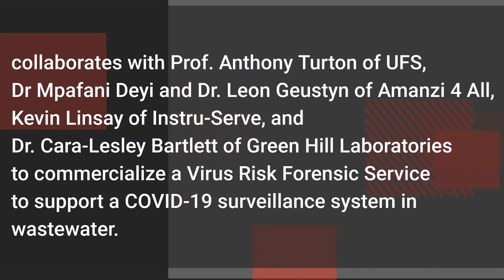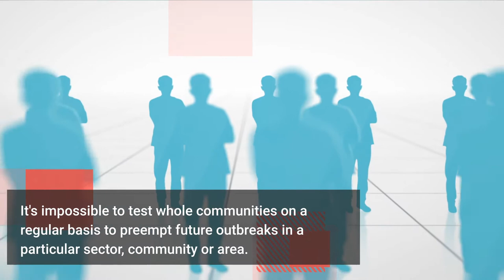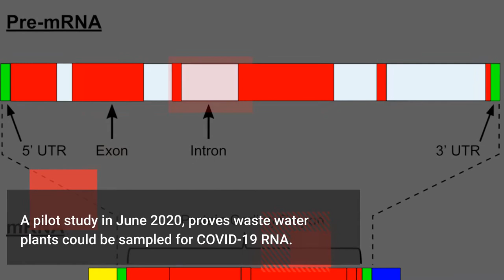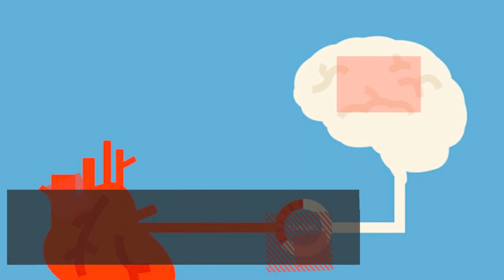South African team is the first to commercialize a Covid -19 Virus Risk Forensic Service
Praecautio partners with a formidable South African team to launch a Virus Risk Forensic Service in support of the COVID-19 surveillance program.
A mere nine weeks ago, Neil Madgwick, founder and owner of Praecautio, began to collaborate with a highly professional team, from all over South Africa, consisting of Prof. Turton of UFS, Dr Mpafani Deyi and Dr. Leon Geustyn of Amanzi 4 All, Kevin Linsay of Instru-Serve, and Dr. Shaun Groenink and Dr. Cara-Lesley Bartlett of Green Hill Laboratories regarding the implementation of testing for COVID-19 in wastewater. This led to the formation of the Virus Risk Forensic Service.

As the COVID-19 pandemic has grown across the globe, it has quickly become evident that, as important as individual testing is, it can quickly become extremely costly. It is therefore impossible to test whole communities on a regular enough basis to preempt any future outbreak in a particular sector, community or area. This poses significant risk to individuals, the economy, and to political leadership facing a public backlash. As disturbing as this is, COVID-19 has provided us with a trace element - it’s RNA. This is readily available, in every infected community around the globe, in wastewater. Research has shown that COVID-19 is shed in human faeces, even in those who are asymptomatic, and this gives rise to the forensic opportunity. Based on the findings of this research, the Water Research Commission (WRC) recently called for a COVID-19 surveillance program.

In support of this call, the intention of the Virus Risk Forensic Service is to assist executives to become pro-active in the COVID-19 fight. Praecautio has played a central role in connecting the various stakeholders and players in this groundbreaking work. Praecautio specialise in scientific consulting and science-based solutions with Mr. Madgwick at the helm. A pilot study, conducted by the Virus Risk Forensic Service team, in June, proved waste water plants could be sampled for COVID- 19 RNA. Furthermore, it became evident that while other laboratories were active in the field, nowhere is there a single solution that includes sampling and the analysis of data trends coming out of the laboratory.

With 22 years of experience in the South African laboratory community, managing, setting up and consulting with regards to laboratory accreditation, Mr. Madgwick was able to quickly identify Green Hill Laboratories, as a state of the art molecular laboratory, to partner in the testing of wastewater for COVID-19.

Mr Madgwick explains that the uniqueness of the service that the virus risk forensic service is offering is that they have within their hands a full system to offer communities. A service that provides the client with exceptional sampling methods that would provide the laboratory with a sample that is statistically representative of a defined community. The team ensures all logistics are covered so that the sample is efficiently and professionally dealt with. Once at the laboratory samples are treated with professionalism consistent with any forensic service. Virus Risk Forensic Service, aims to have results available within 24 to 48 hours of samples arriving in the lab. These results can then be extrapolated to the population served by the wastewater treatment works.

When asked about the cost of this sample of result service Mr Madgwick emphasises that one of these tests - that are able to screen whole communities at once are equivalent to the cost of between 15 and 20 individuals.

Today this team, Virus-Risk Forensic Services, is able to offer government departments and the private sector an efficient, full package COVID-19 testing service for wastewater. The service is forensically secure from sampling right through the logistics to laboratory testing - and the results are available in a short time to allow timeous reaction to a potential COVID-19 outbreak. By conducting these tests regularly, schools, mines, gated-estates and business parks and prisons could detect a COVID-19 outbreak before anyone is showing any symptoms. This allows the creation of safe spaces where preventative measures have been put into place, targeted individual testing and isolation to take place and for medical services to be deployed if necessary.

Throughout this process Praecautio has ensured that the correct scientific and sampling procedures were followed. Furthermore, by bridging the gap between Instru-Serve sampling, scientific entities such as Greenhill laboratories, and those, such as Amanzi 4 All, responsible for liaising with authorities on this matter, Mr. Madgwick is able to manage the processes to ensure the realization of this momentous and comprehensive service to South Africa and beyond.